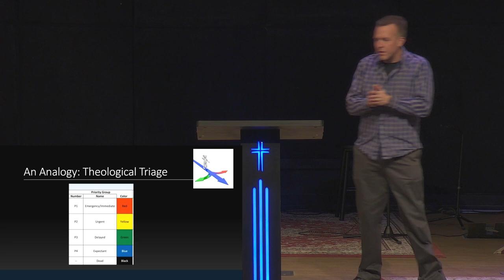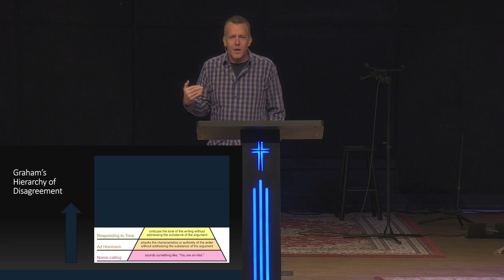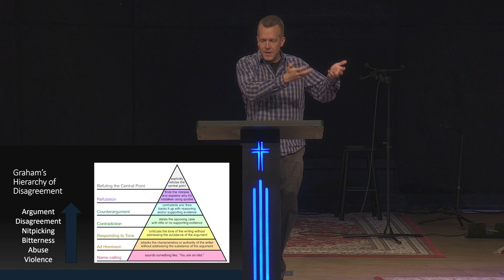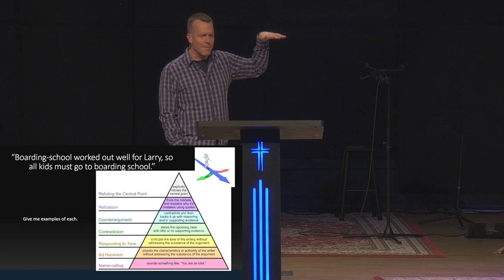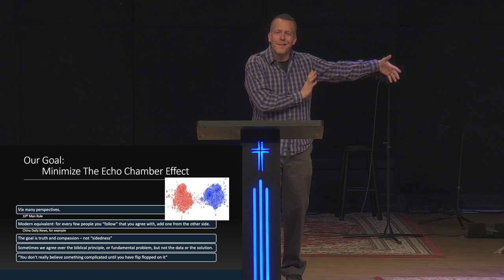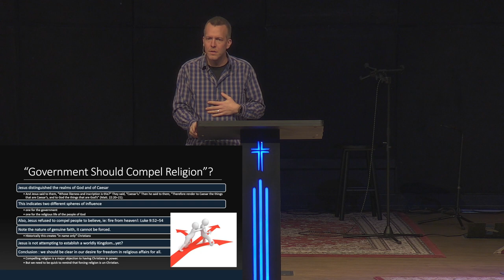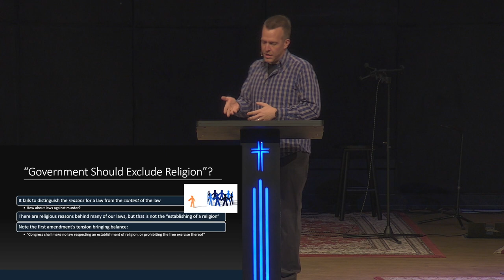Five Wrong Ways to Think about the Government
Harvest Lecture Series 12/13/2023, Rob Conant